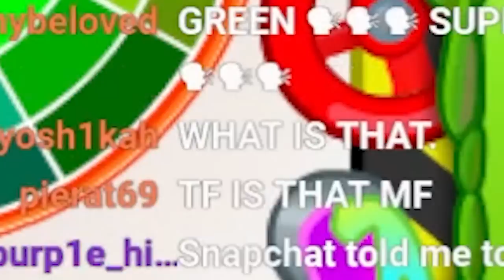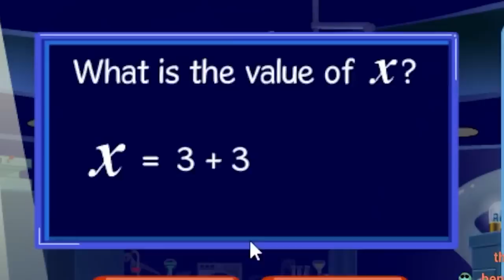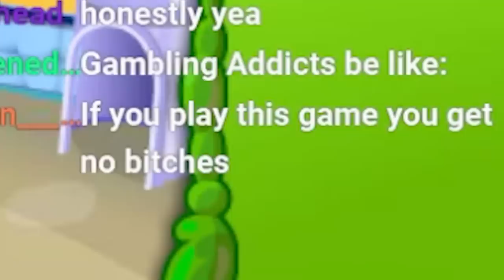Bin Weevils is not safe for Kids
today i played bin weevils and made bin weevils not safe kids. bin weevils broke my mind and bin weevils is a nightmare a nightmare that is not safe for the kids